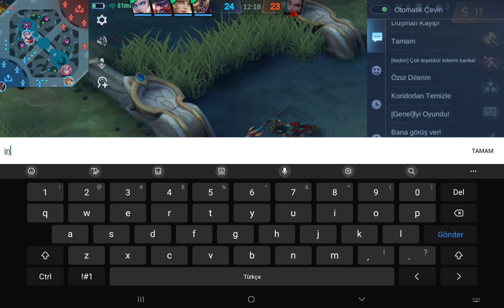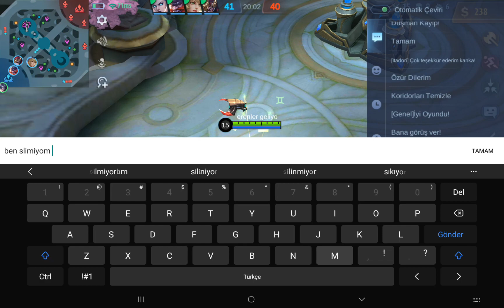Az da alpha gameplay